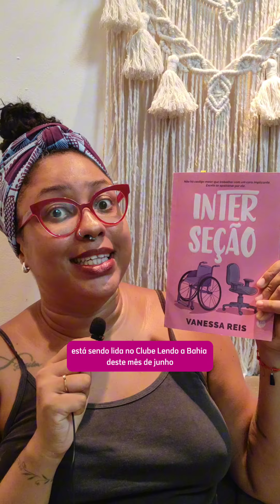VOCÊ PRECISA LER ESSE ROMANCE | Passos entre Linhas Lendo a Bahia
No mês dos apaixonados, você quer um livro divertido e prazeroso pra ler?

Eu e Vanessa Reis, autora de "Interseção", publicado pela Verus Editora, apresentamos seis (6) motivos pelos quais você PRECISA ler essa história.

"Interseção", inclusive, está sendo lido no clube Lendo a Bahia neste mês, e convidamos vocês a participarem 🥰

× Acesse e veja como fazer parte da nossa galerinha.

E então: bora ler a Bahia com a gente?
× Nosso próximo encontro será no dia 27.06.24, às 19h, online.

Que motivo mais te deixou curiose por aí?